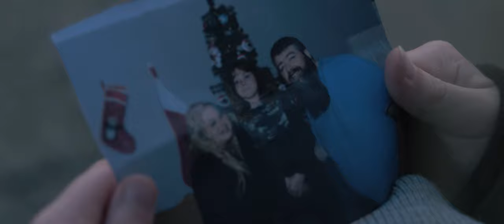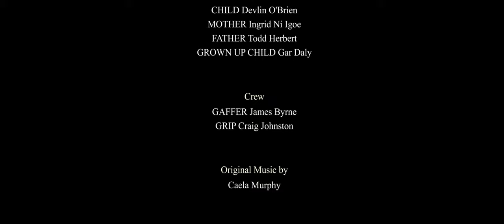This Christmas| An Irish Short Film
Starring: Devlin O'Brien| Ingrid Ni Igoe| Gareth Daly| Todd M Hebert|

Written & Directed By: Anthony O'Reilly Jr
Assistant Director: James Byrne
Producer: Nicola Molloy
DP: Craig Johnston
Make up Artist: Sarah Fox
Original Music by: Caela Murphy
Edited by - Craig Johnston

Thank you for watching, If you enjoyed it leave a like and follow us to keep up to date by giving our Instagram a follow, and also if you would like to become a part of The Dream Factory Productions, please email us at: